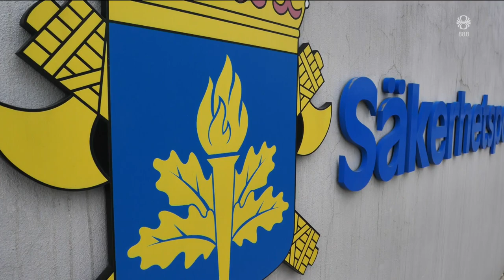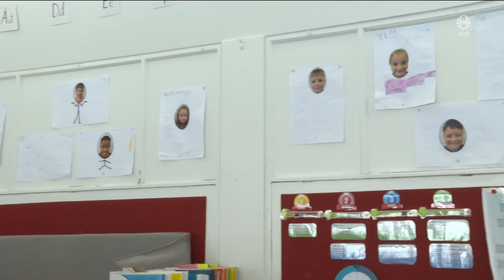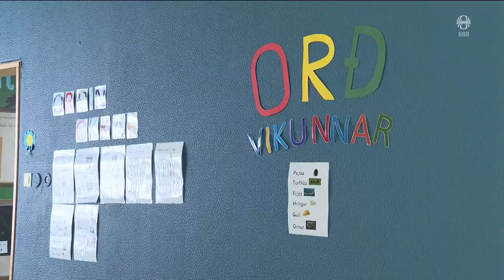Fréttir - 08. apr 2024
Fréttir RÚV frá 08. apríl 2024 - Efnisyfirlit:
00:01:22 Fundarhöld um nýja ríkisstjórn
00:04:15 Stjórnarandstaðan um ástandið
00:08:38 Komu að heimilum sínum í rúst
00:11:01 Hraunið rennur að mestu til suðurs
00:11:41 Kínversk blaðakona bönnuð í Svíþjóð
00:13:04 Deilt um Varmalandsskóla
00:15:27 Deildarmyrkvi hér, almyrkvi þar
00:17:48 Hljóp yfir alla Afríku
00:18:51 Stelpur í 6. bekk safna fyrir UNICEF